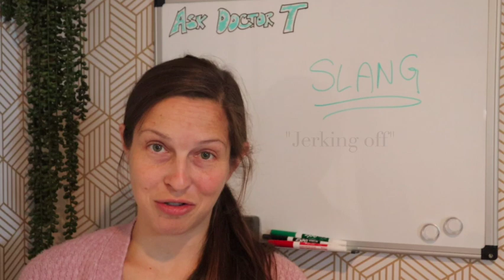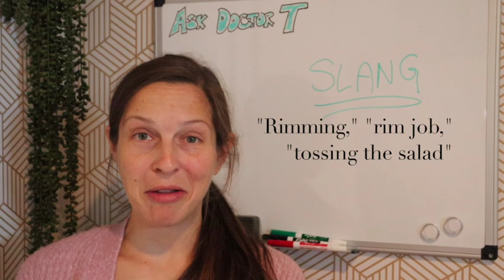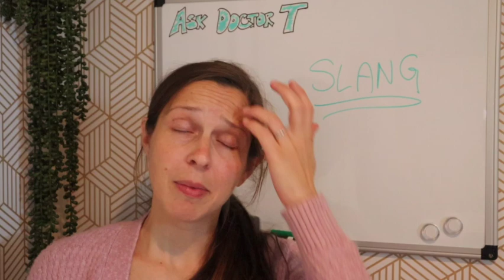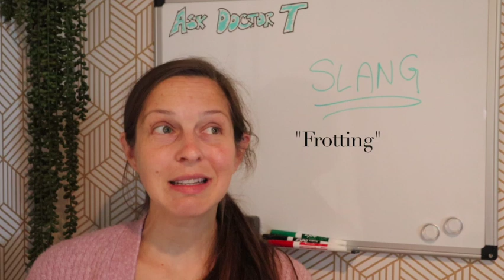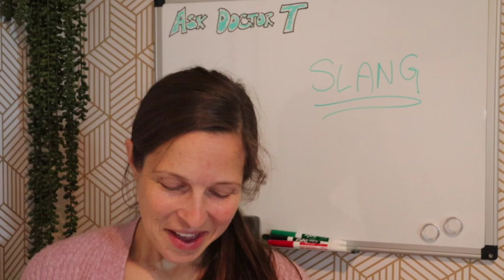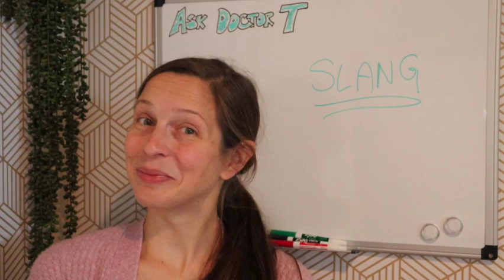Slang anatomy terms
We’re taking a break from the usual question-and-answer format to address an obvious and relevant issue—reproductive slang.

Say what?! That’s right. I have a collection of slang/hip/trendy terms relating to anatomy, intimacy and bodily functions that I’ll explain in medical, straight-forward language. Where did this idea come from? A question from a faithful fan who wants to understand more about the what, why and how some terms came to be and what they mean.

If you want a question answered (or if you have more terms you want me to explain/fumble through), comment in one of my videos or submit a question through AskDoctorT.net!